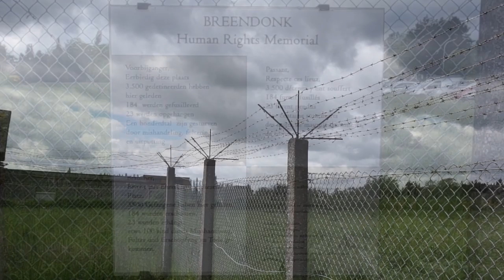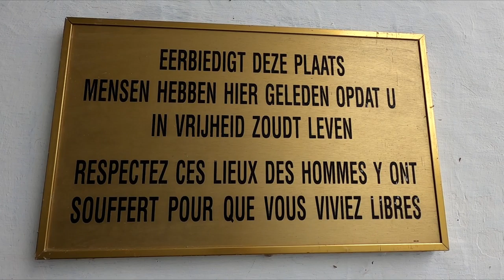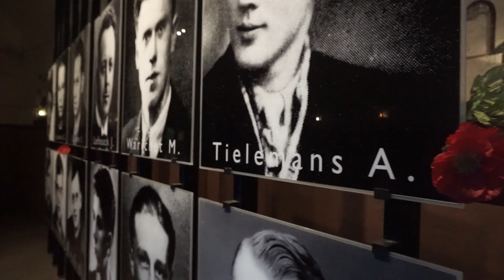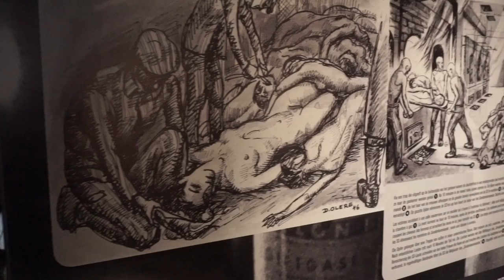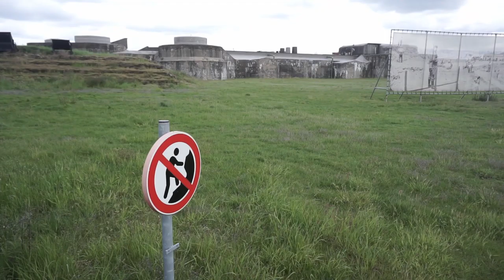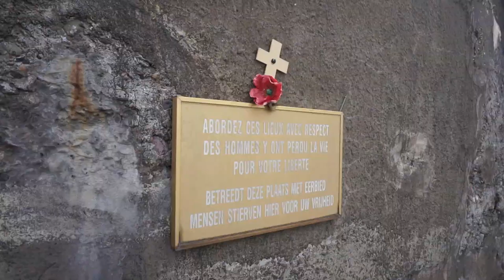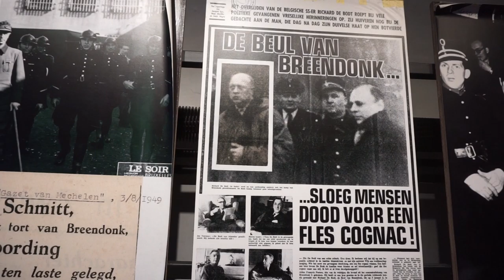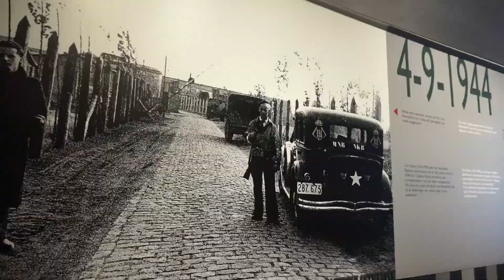SCARS OF WAR PART 2 Fort van Breendonk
FORT VAN BREENDONK
Situated in Belgium, near Antwerpen.
                 UNSPOKEN --SILVER MAPLE